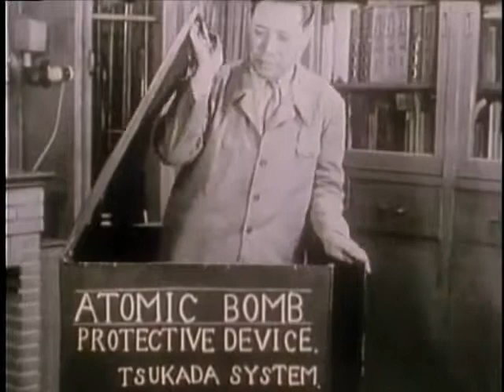Atomic Cafe: pt 1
Part one needed for video project